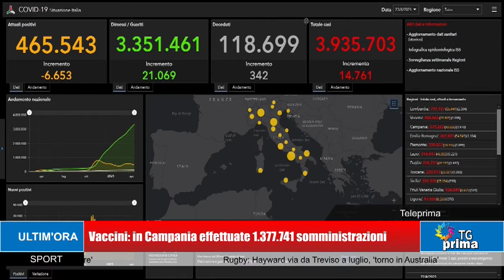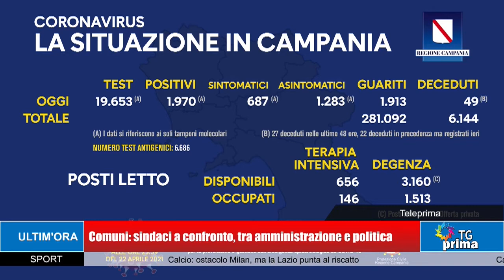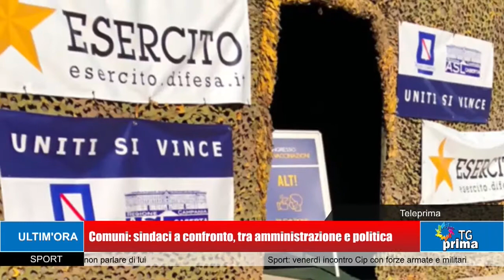TG Prima Ore 21:00 (23-04-2021)